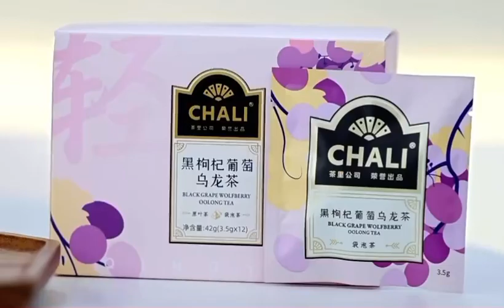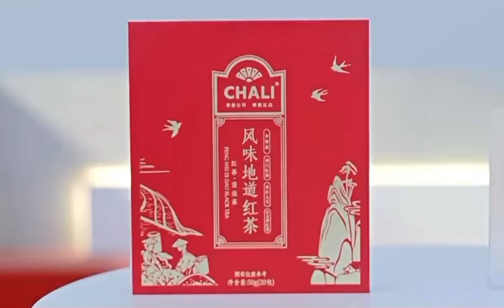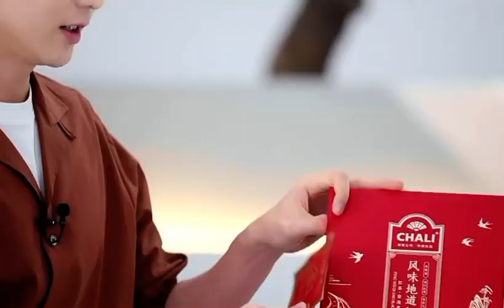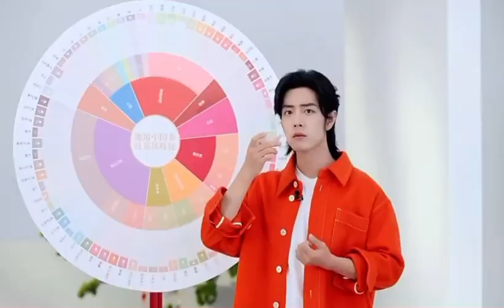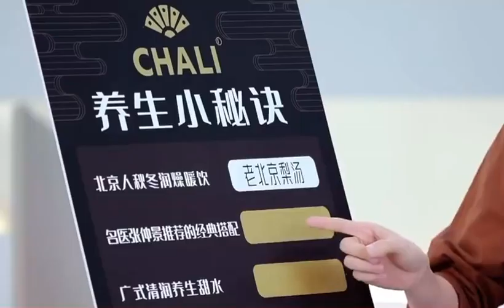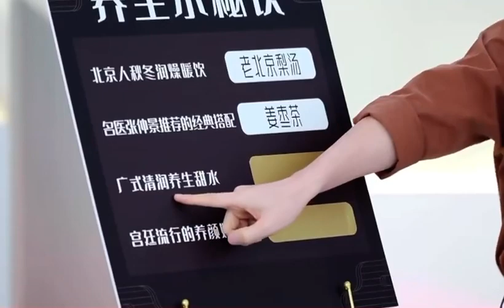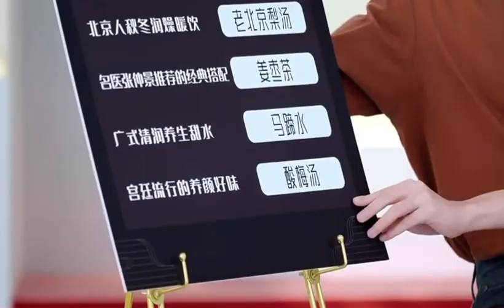CHALI Livestream [2023.12.29] Xiao Zhan 肖战 cut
video credit to MorningGlory_肖战百宝箱 weibo.

sadly I won't be able to sub this video, Whenever fanclub or other xfx channels sub it, I'll add their video to CHALI playlist.